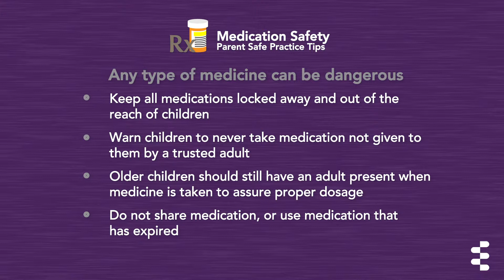Medication Safety Tips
Every 10 minutes a child in the U.S. is brought to an emergency room with an accidental overdose of medication. In this video, Jack Kelly, associate chair of emergency medicine at Einstein Medical Center Philadelphia, provides tips for parents to keep their children safe from accidental overdoses.